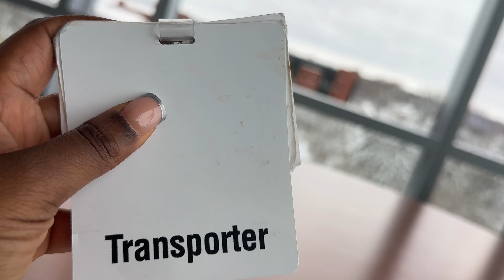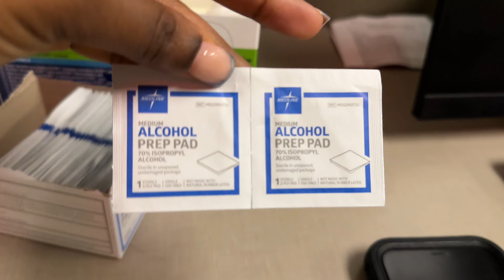COME TO WORK WITH ME — day in the life as a patient transporter + tips 🏥🚨🚑👩🏽‍⚕️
COME TO WORK WITH ME VLOG: Day In the life as a patient transporter + helpful tips